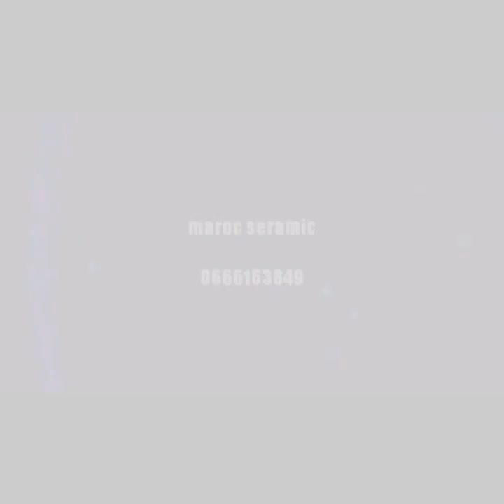جولة في اعمالي السابقة لزليج الحائط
🥀السلام عليكم 🥀
تم انشاء  گروب لحرفي الزليج المغربي🇲🇦
من اراد الاشتراك فيه  للافادة والاستفادة بين الحرفيين  . الزليج  لاموزيك  الرخام
والسلام
💢خاص للحرفيين💢